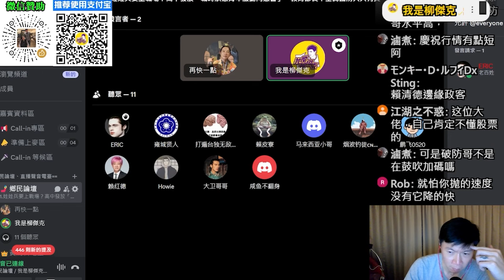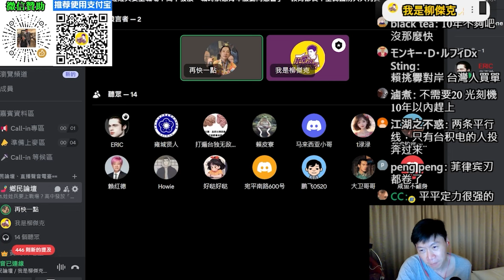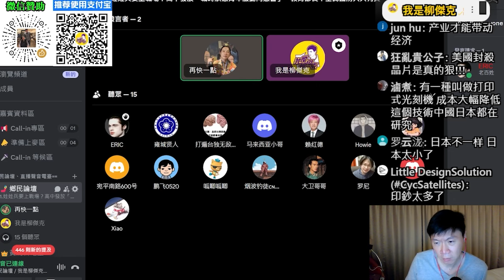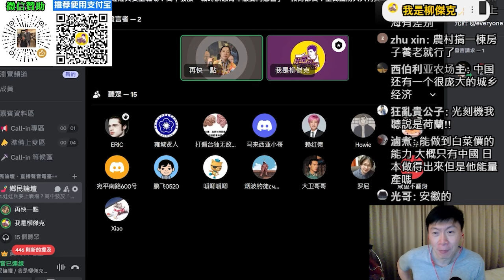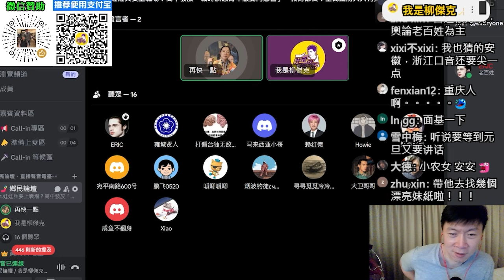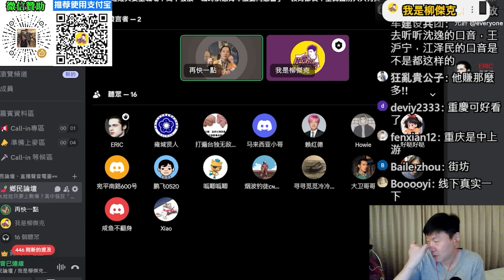(深圳VC大老)東亞若混亂，錢就往美國跑，美國經濟就好。美國不允許東亞穩定。美國在東亞三把刀：菲律賓、台灣、朝鮮。